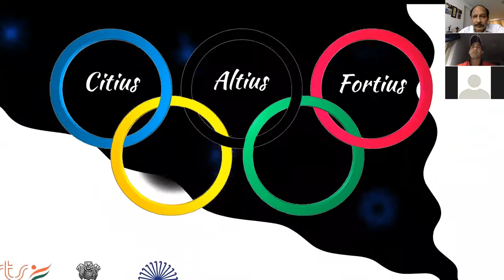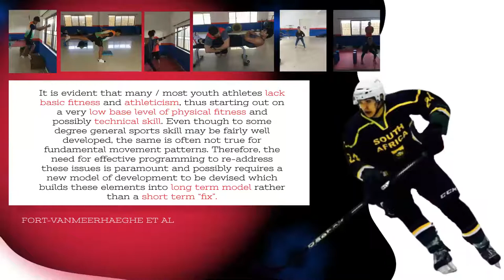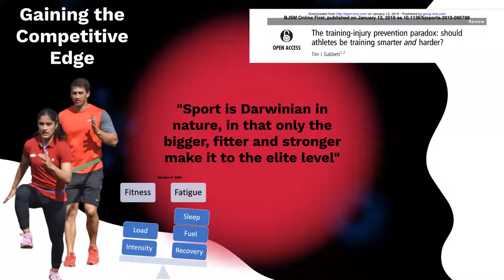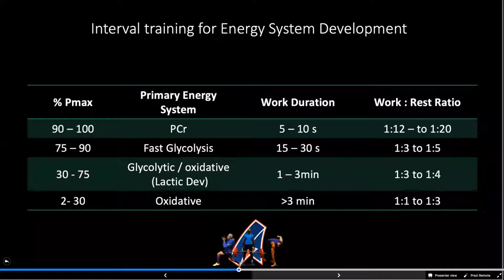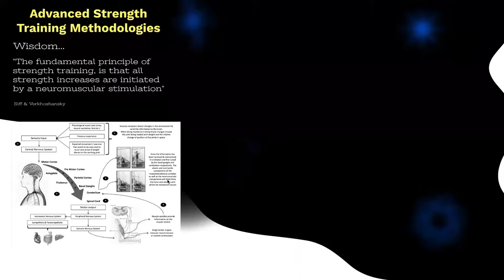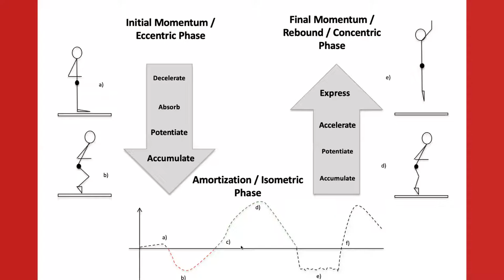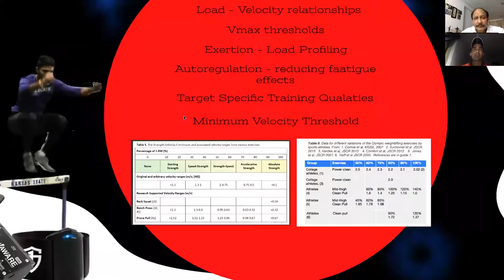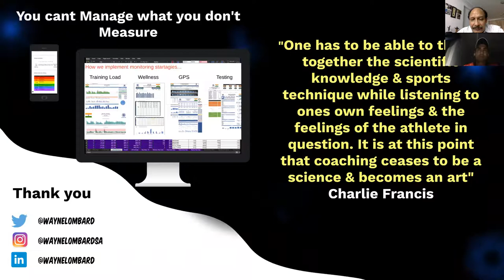.2 | Sports Science Webinar